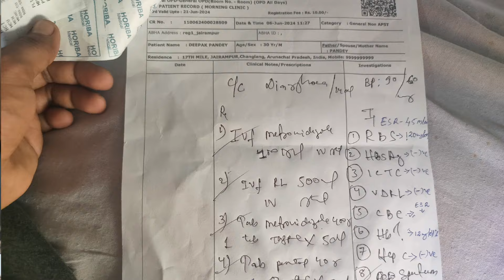BIHAR SE ARUNACHAL AYA LADKE KA RESCUE // भीख मांग के गुजारा करता था /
Thanks to all my friends to help him.

Deepak pandey ko bachane k liye mere dostoh ne jo initiative liya hai hats off.

God bless him all, and also Deepak.